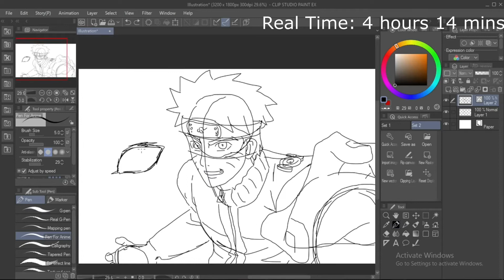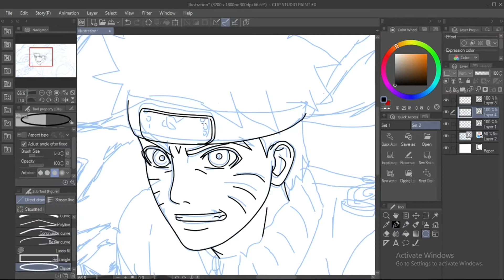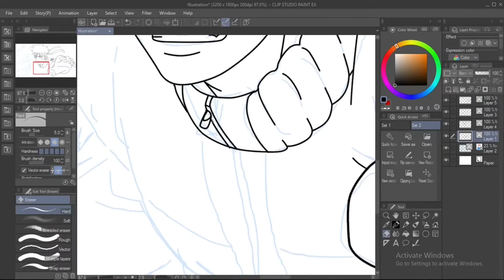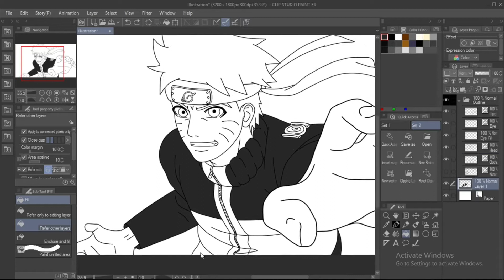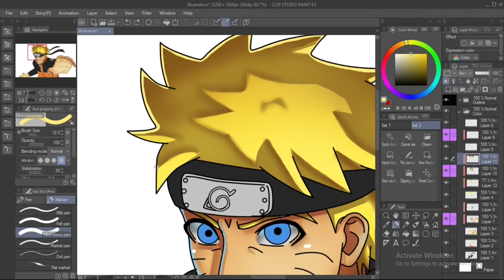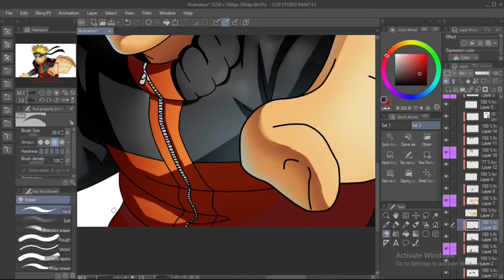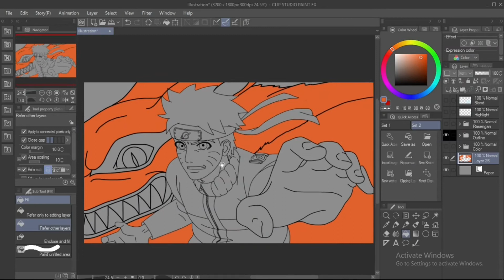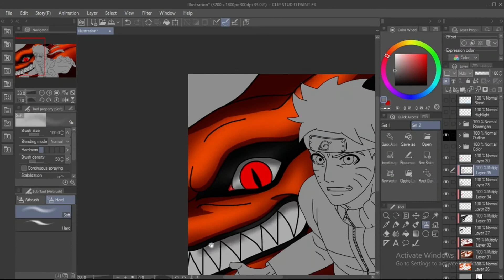Naruto Uzumaki - Dual Rasengan!! [Naruto Shippuden] - by NOE, using Mouse | Clip Studio Paint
Naruto Uzumaki - Dual Rasengan!! [Naruto Shippuden] by NOE using Mouse | Clip Studio Paint Software

Naruto From Naruto Shippuden
Software used: Clip Studio Paint
Using Mouse

I hope you Like This Kind of Content and...